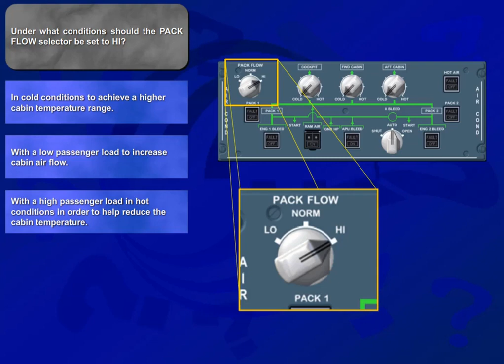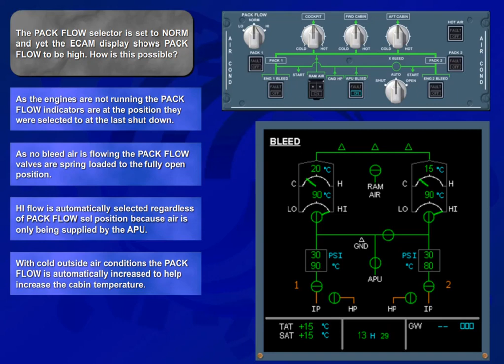Airbus A320 CBT #036 Air Conditioning Quiz Test